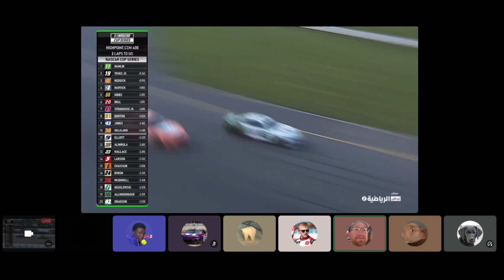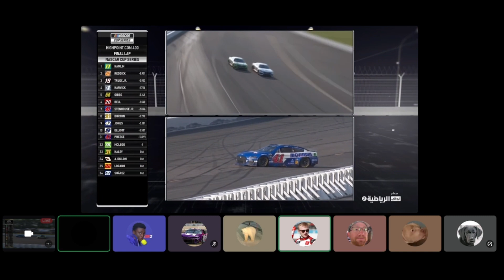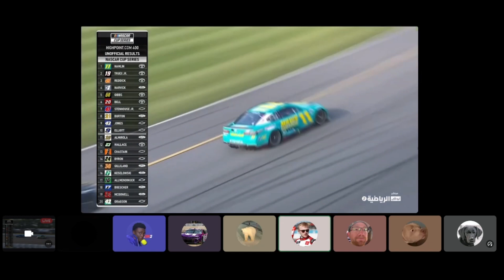NASCAR Cup Series HighPoint.com 400 Final Laps Reactions